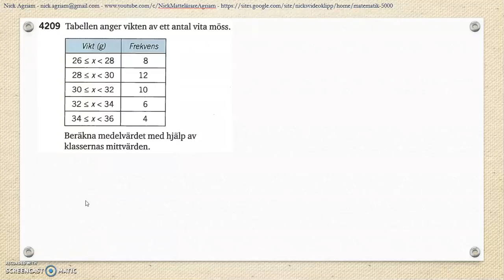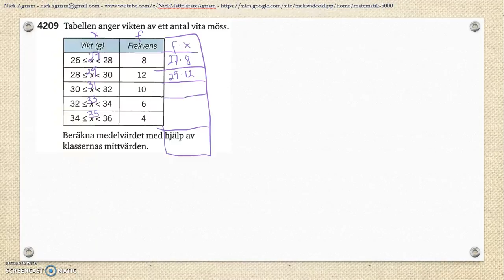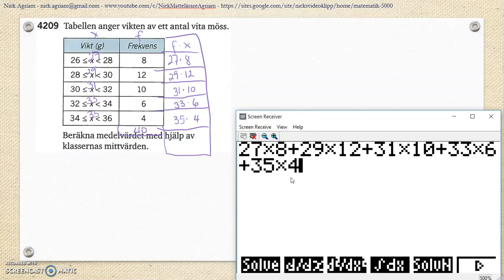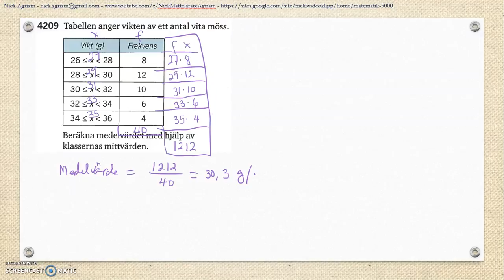Matematik 5000 Ma 2c - Kapitel 4 - Statistik - Läges- och spridningsmått - Lägesmått - 4209